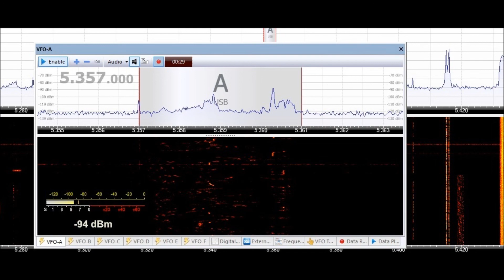Russian Mil shortwave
on 5357 khz 15feb 2015